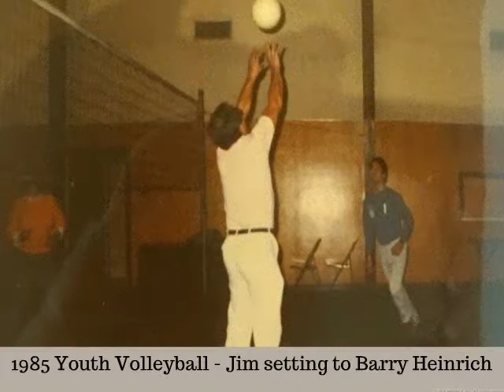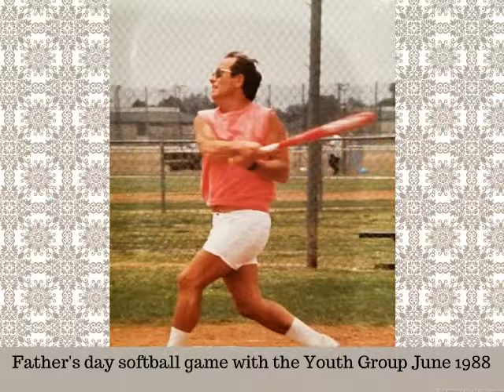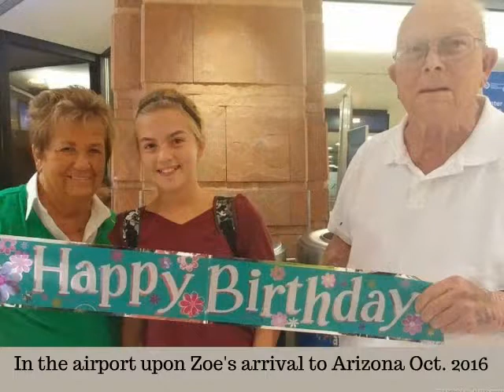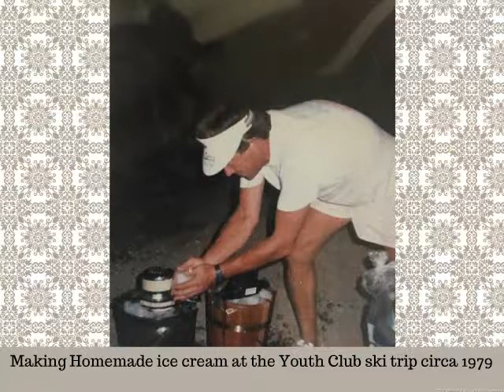Jim Jacobson life in pictures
Memorial picture slideshow